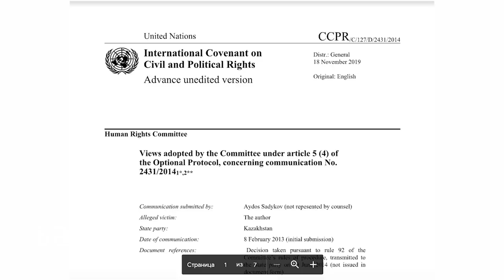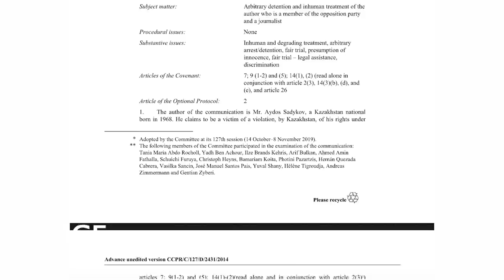Акорда проиграла БАСЕ в ООН. Называем имена заказчиков провокации / БАСЕ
Руководитель канала БАСЕ - Айдос Садыков, главный редактор - Наталья Садыкова. Присылайте свои видео, фото и документы. Мы не раскрываем наши источники. Не указываем, от кого мы получили материалы.